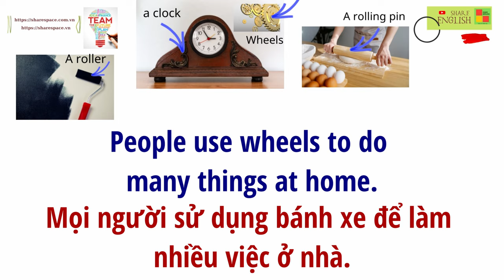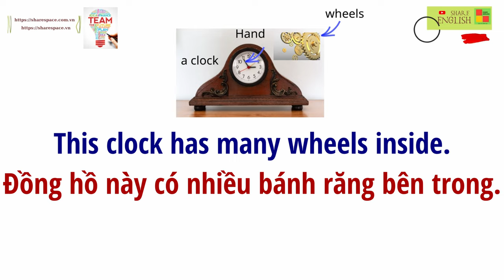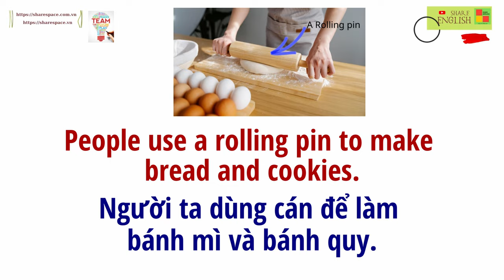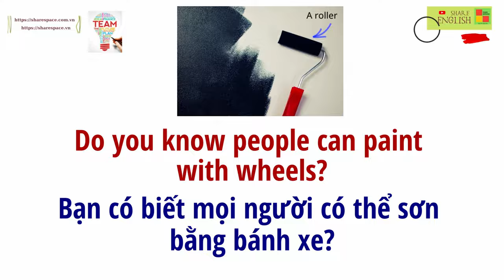Luyện đọc, cải thiện phát âm trong tiếng Anh - Wheels at home